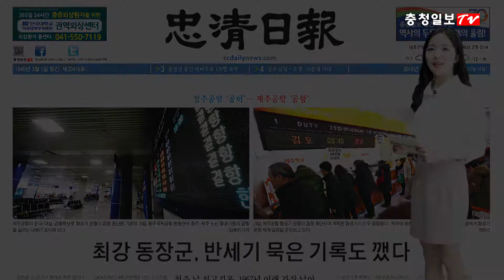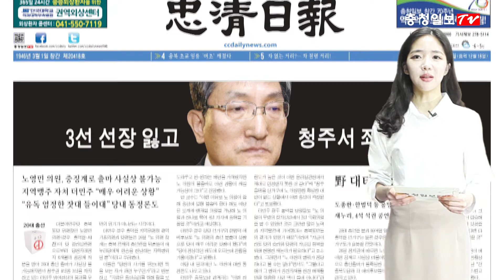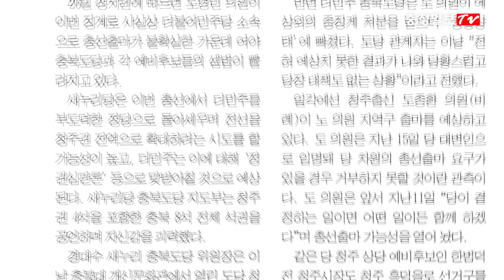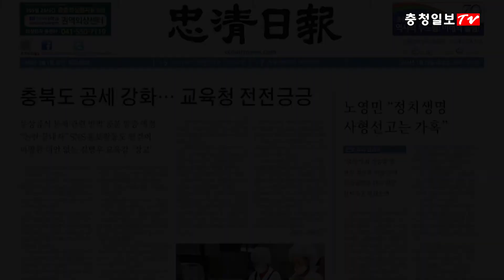뉴스있슈!(News Issue) - 1월 다섯째주 (제주 공항, 누리과정, 노영민, 양, 담배)